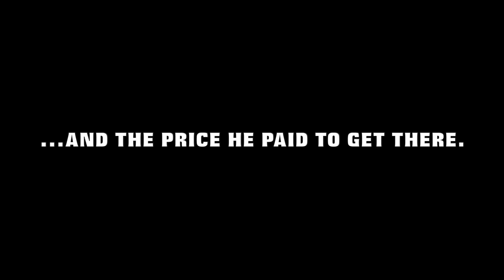Bird Song Commercial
This is Commercial for the Intro to Film Course.  This was edited by Melina Armentrout.